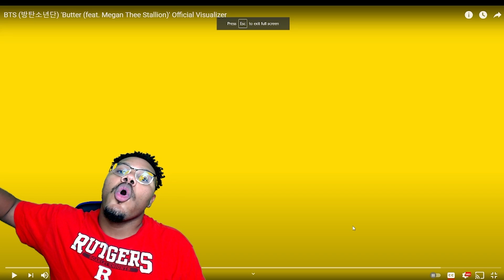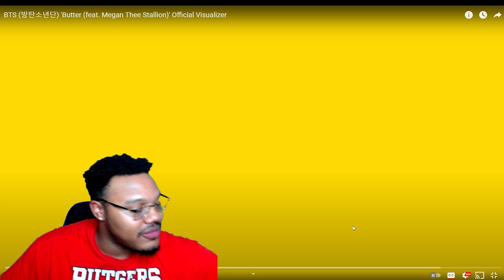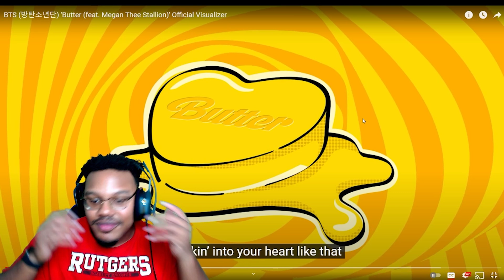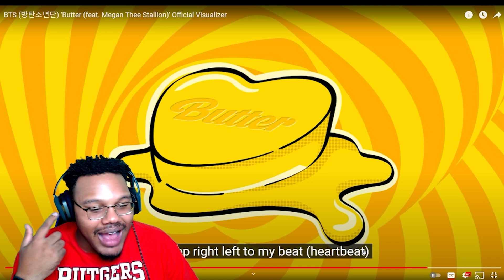THEE BUTTER REMIX!! | BTS (방탄소년단) 'Butter (feat. Megan Thee Stallion)' REACTION!!